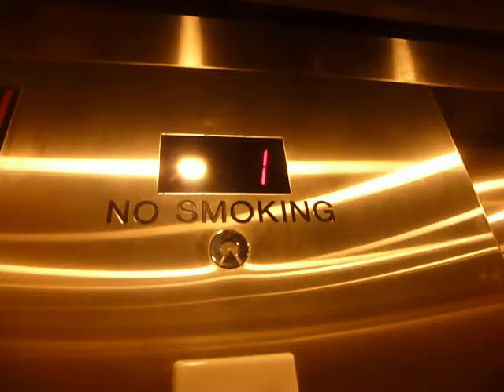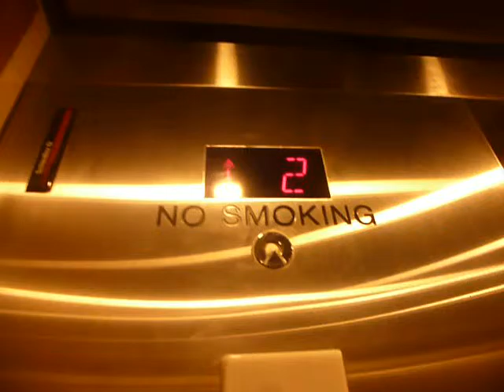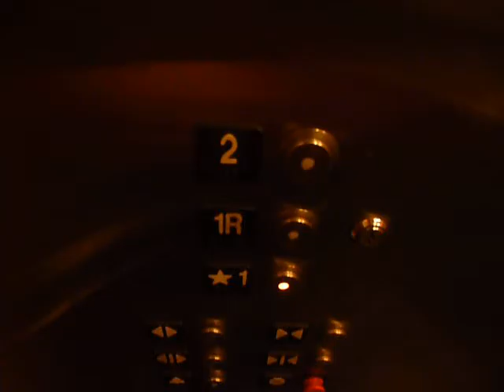Schindler Hydraulic Elevator At Barnes&Noble In Downtown Brooklyn NYC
This is the Schindler hydraulic elevator at Barnes&Noble in Downtown Brooklyn NYC.